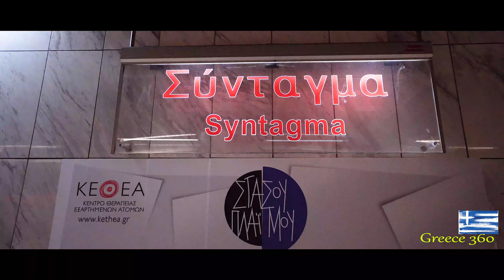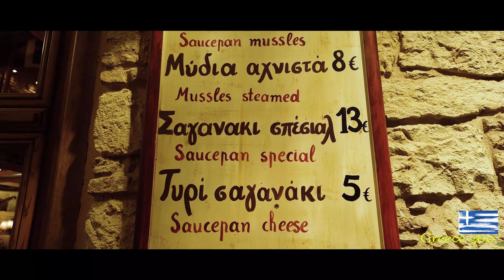Athens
Athens Greece